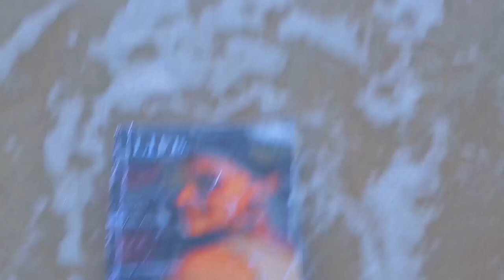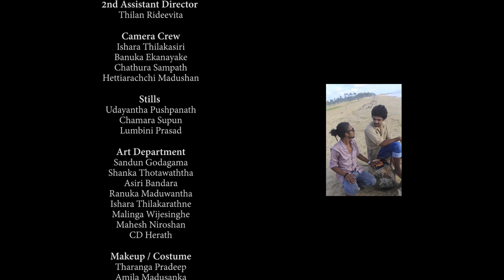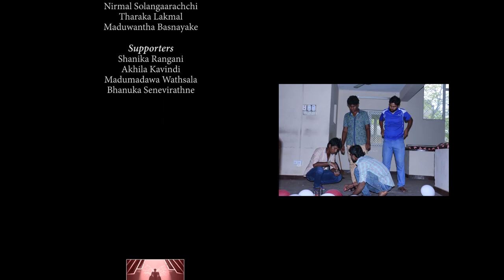Sarungale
Artist : Niroshan Perera
Lyrics : Rasanga Lakmal
All Instrument Programmed Mix Masterd By Miran Tharindu